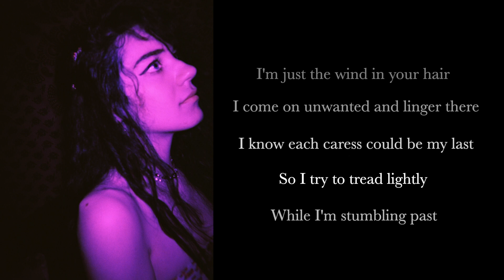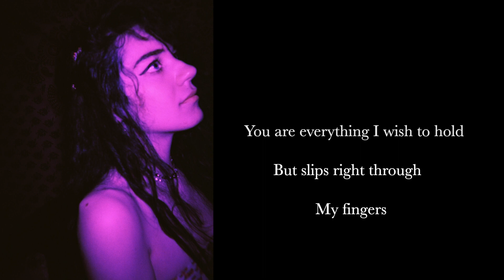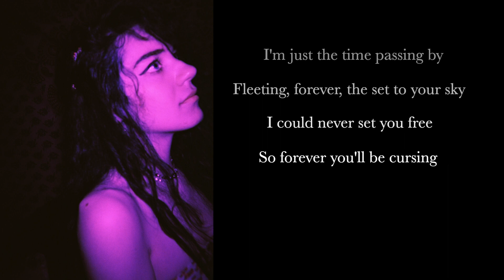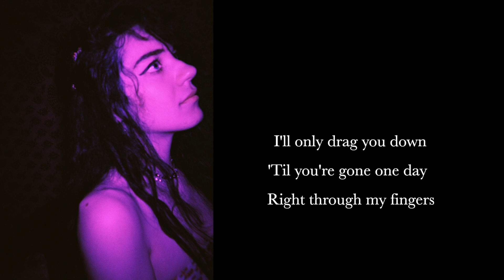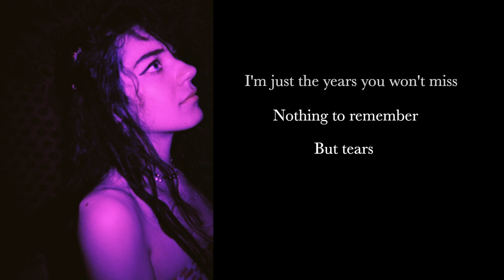Right Through My Fingers (demo)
Decided to challenge myself to regularly put out demos of old songs I wasn't planning on doing anything with. Songs span from 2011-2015 (all the work more recent than that I am planning on officially releasing). This is my third demo in the series, and you can also listen to it on Bandcamp and Soundcloud. Hope ya enjoy xx